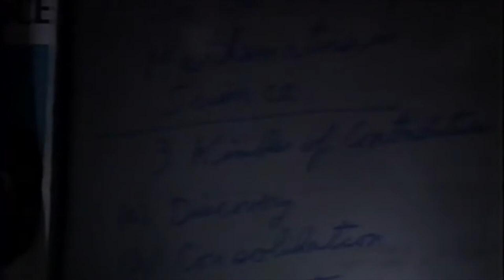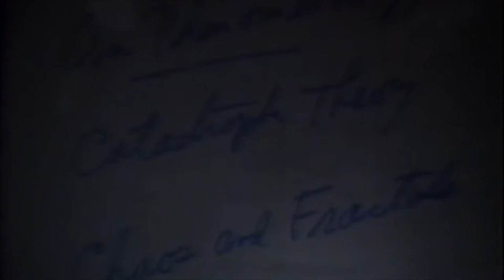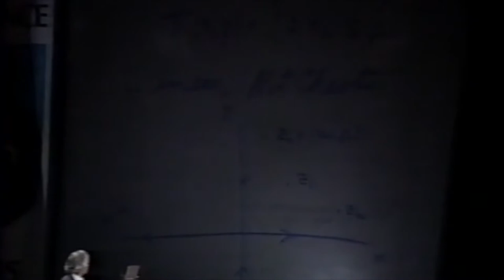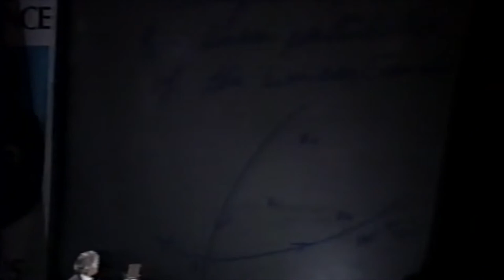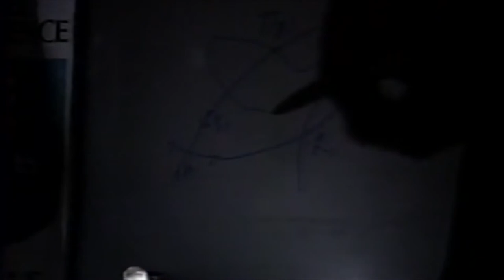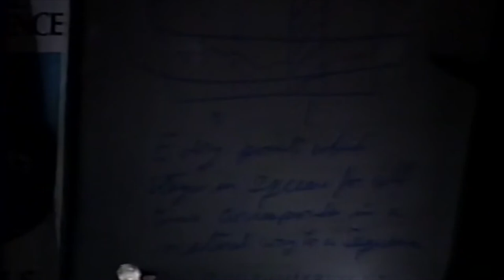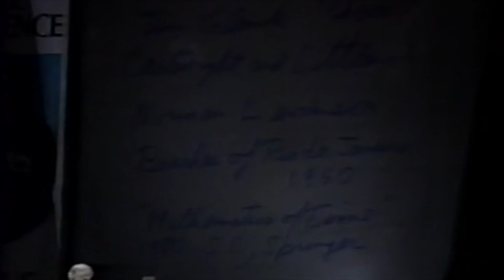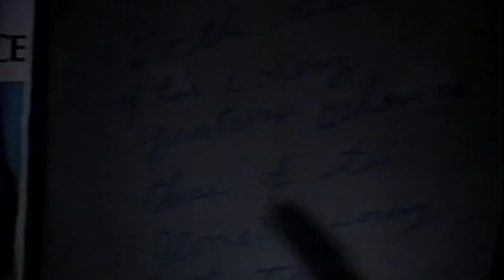Stephen Smale at Nobel Conference XXVI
Nobel Conference XXVI at Gustavus Adolphus College

Chaos: The New Science
Lecture by Stephen Smale – On the Role of Mathematics in Chaos